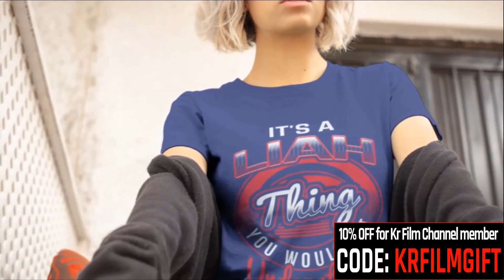Couple Fashion On Street #1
OFF 10% with Code : KRFILMGIFT